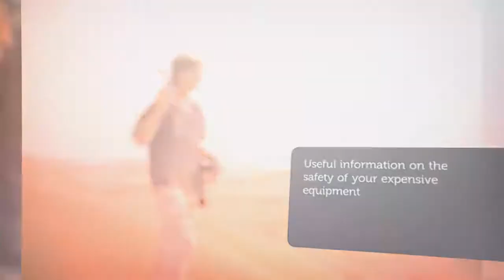Travel Photography Diploma Course | Centre of Excellence | Transformative Education & eLearning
📹 Get the Travel Photography Diploma Course for £29 using code UPSKILL 📹

The Travel Photography Course provides an all-encompassing, and practical knowledge of all areas that should be considered when capturing images, memories, whilst travelling